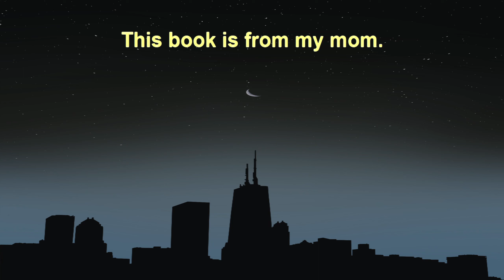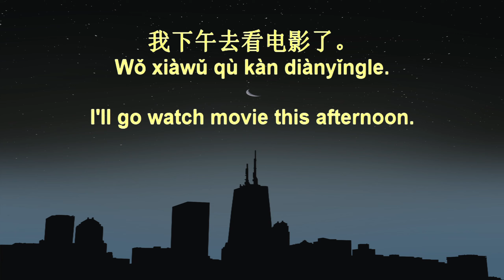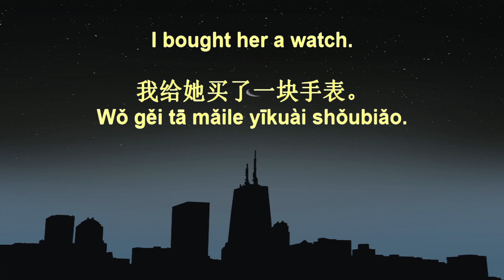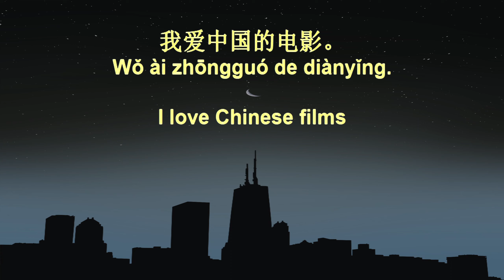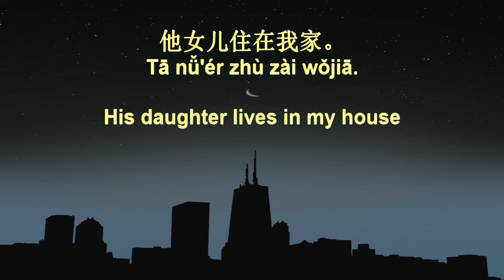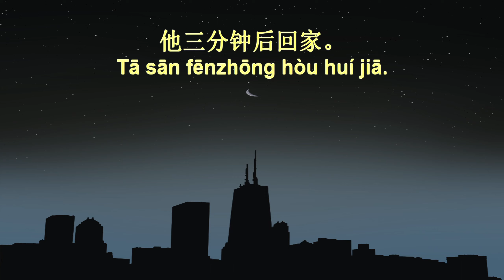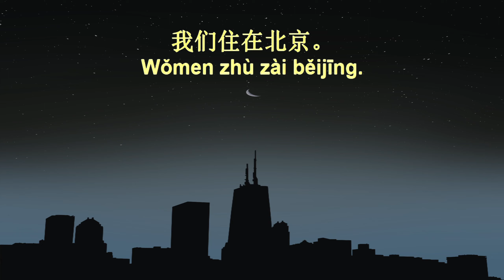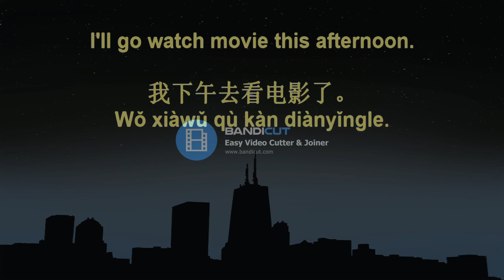7 Minute Chinese Speaking Practice 93